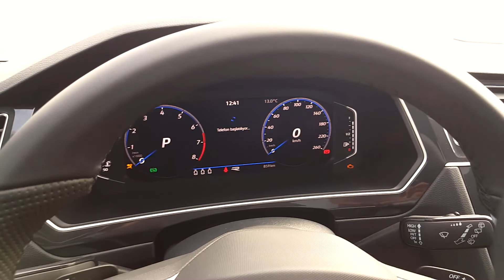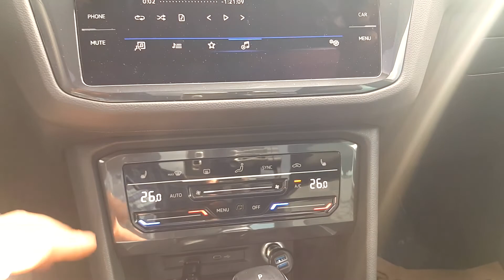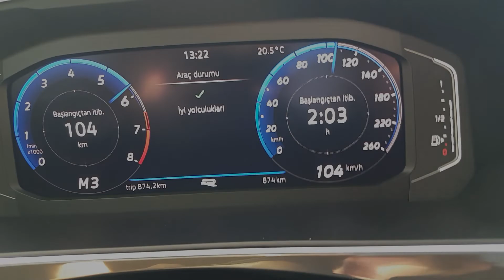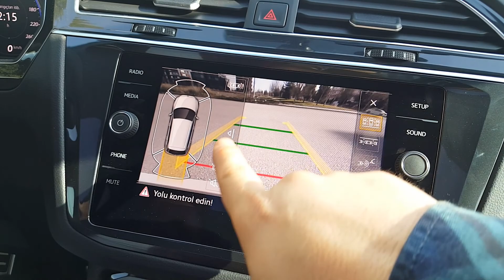Yeni Tiguan R Line 1.5 TSI. Rakipsiz SUV. Test ve İnceleme.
4 Teker Muhabbetlerden herkese selam. Ben Ozan Yılmaz.
Yepyeni bir Test ve İnceleme videosu ile daha karşınızdayım.
Bugünkü test konumuğuz SUV ler kralı (kendi klasmanında),hem yerden
yüksek hem de sportif , hem şık hemde kaslı. O bir Tiguan o bir R line ...
Volkswagen 'in C SUV sınıfındaki büyük gücü 2021 model Tiguan yenilenmiş yüzüyle rakiplerini tabiri caizse ağlatmaya gelmiş gibi duruyor.
Güçlü hatları , şık görüntüsü , sessizliği ,performanslı motoru ve bastığınızda
durabileceğinizi hissettiren güven veren frenleri ile bizden TAM NOT almayı
başaran Tiguan R Line rakipsiz olacağını kanıtlıyor.
Malzeme kalitesi  ve tasarımı gerçekten çok iyi sürüş dinamikleri ile de
2021 yılına damga vurmaya hazırlanıyor.Güncellenmiş DSG şansızıman ile
DSG'yi hiç böyle görmediğinize emin olun.
Gelin hepberaber Yeni Tiguan R Line 1.5 TSI 'a yakından bakalım.
İyi Seyirler..